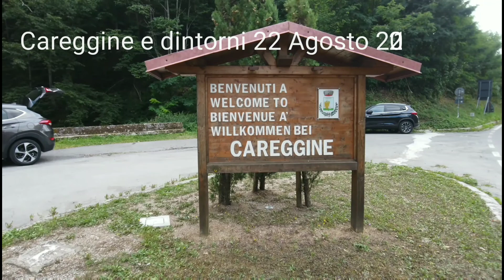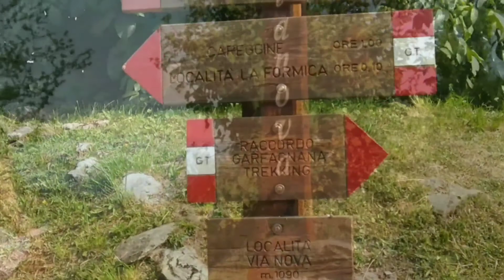Careggine e dintorni Garfagnana 22 Agosto 2021